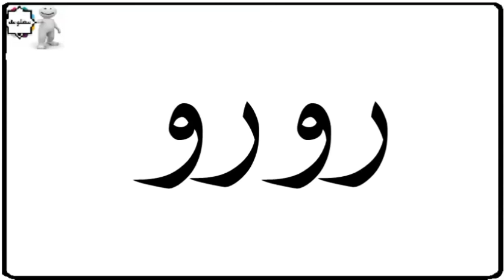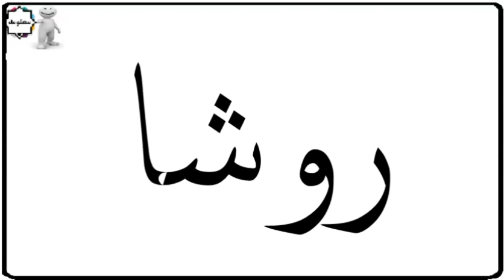دلع إسم رشا